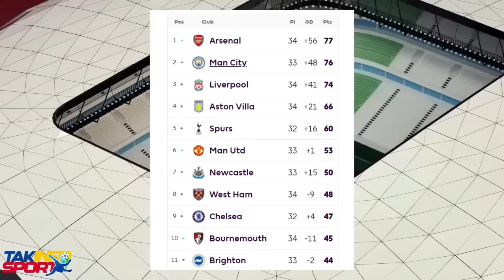BANDI PASE SOU FYÈL MOUN AKAYE...KONSÈY LA KÒMANSE TRAVAY...PÈP LA KONTINYE AP MANDE POU GUY PHILIPE